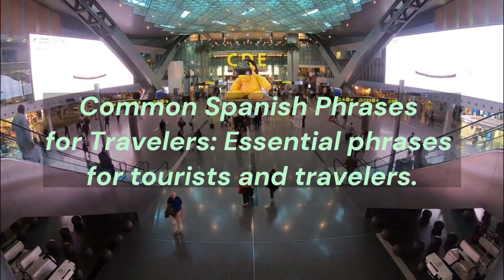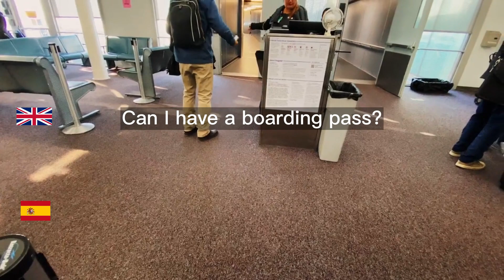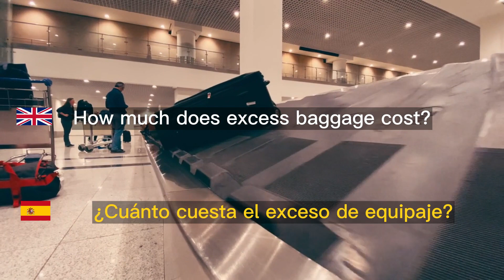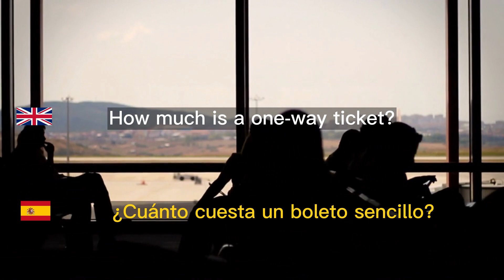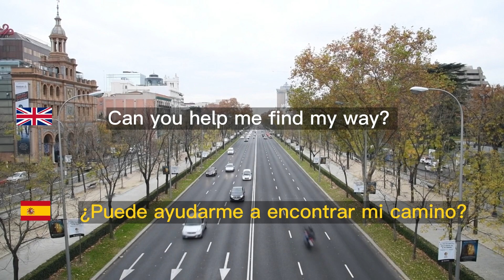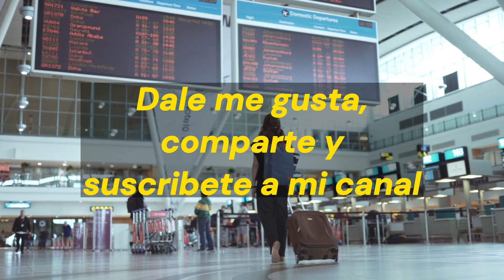Common Spanish Phrases for Travelers: Essential phrases for tourists and travelers.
🌍 ¡Hola viajeros y viajeras! Welcome to your ultimate guide for mastering the common phrases essential for any traveler exploring the vibrant world of Spanish-speaking destinations! 🇪🇸✈️ In this video, we've curated a treasure trove of indispensable phrases that will make your travel experience smoother, from the airport to every corner of your adventure. 🛄🗺️

🔑 Why These Phrases Are a Must for Travelers:
Navigating a new country becomes a breeze when you're armed with the right words and expressions. Our carefully selected common phrases will not only help you survive but thrive in every interaction, making your travel experience truly unforgettable!

👜 Packed with Travel Essentials:

🌐 Airport Essentials: From check-in to customs, learn the phrases that will guide you seamlessly through the bustling environment of an airport.
🏨 Accommodation Interactions: Ensure a comfortable stay by mastering phrases for hotel check-ins, room service, and more.
🍽️ Dining Delights: Explore local cuisines confidently with phrases for ordering food, asking for recommendations, and navigating menus.
🚕 Transportation Talks: Hail a cab, ask for directions, and negotiate your way through public transportation with ease.
🎧 What's Inside the Video:

🗣️ Pronunciation guides for each phrase
🌎 Real-life scenarios to help you practice
📚 Additional travel tips and cultural insights
🎬 Engaging visuals to enhance your learning experience
🛫 Embark on a Seamless Journey:

🎒 Phrases for handling travel hiccups
🤝 Expressions for making friends along the way
🏰 Words to enhance your cultural experiences
📌 Highlights for Travelers:

🌟 Spanish for Tourists: Perfect for beginners and seasoned travelers alike, this video ensures you're well-prepared for the linguistic adventure that awaits you.
🌐 Practical Language Learning: Forget the textbooks! Our focus is on the phrases you'll actually use during your travels.
🚀 Boost Your Confidence: Arm yourself with the words you need to navigate every situation, leaving you feeling confident and capable.
🚨 Don't Miss Out on These Traveler's Essentials! 🚀

🌈 Ready to embark on a language journey tailored for travelers? Join us in unlocking the beauty of Spanish, one essential phrase at a time! ¡Buen viaje! (Safe travels!)